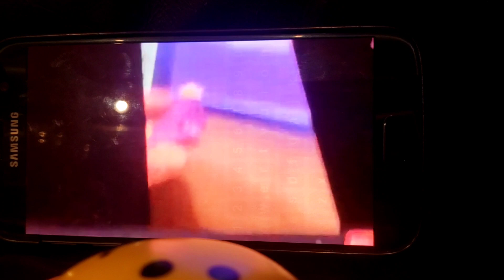Little Miss Tidy Reacts To Mr. Rush Reacts To How To A Carpet Stain